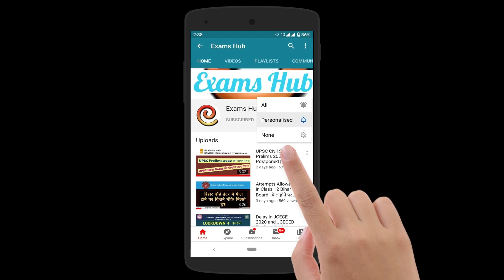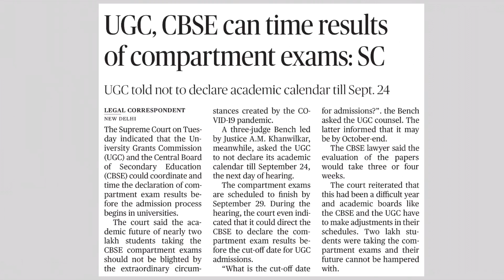CBSE Compartment Exam 2020 देने वाले छात्रों के लिए ख़ुशख़बरी | Compartment Exam 2020 Result Date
Supreme Court has asked CBSE and UGC to coordinate so that students passing in CBSE Compartment Exam 2020 could easily take admission in college in 2020-21 academic session. CBSE is likely to declare Class 10 and Class 12 Compartment Exam result 2020 in three to four weeks.